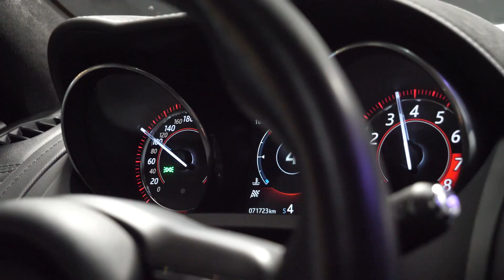WELKE AUTO IS HARDER ? PEUGEOT 107 / JAGUAR F-TYPE R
GRATIS BLIKJE MONSTER BIJ ELKE BESTELLING OP : carwash4you.nl